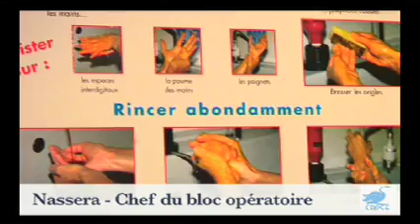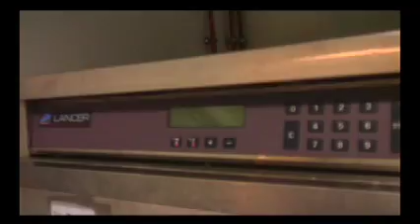Bloc opératoire en chirurgie esthétique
Visite du bloc opératoire de chirurgie esthétique à la clinique du Rond-Point des Champs-Elysées. Le bloc opératoire doit répondre à des normes d'hygiène et de sécurité très strictes. + D'INFOS au 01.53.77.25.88 ou